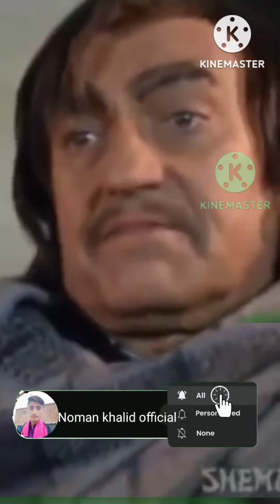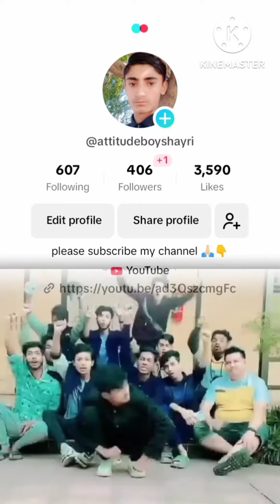Top tiktok funny video😂😂 l new funny video l chacha dara l amrish puri